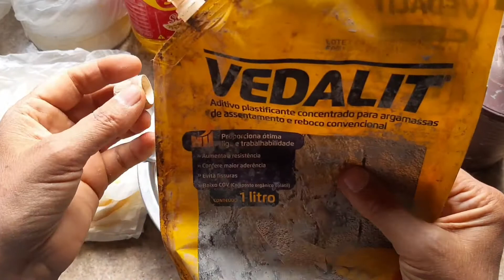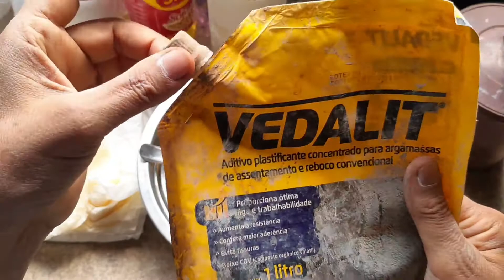Massa de Cimento Ideal para Fazer Vasos de Suculentas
Fiz está massa para atender um pedido de uma pessoa inscrita aqui no canal .

Está massa é muito prática  para fazer qualquer tipo de modelagem e pode ser usada no tempo pois é de cimento e não se deteriora com chuva ou sol .

Materiais :
200 ml de cola branca
papel absorventes suficiente para fazer uma massa espeça ( pode ser papel higiênico)
3 colheres de detergente
1 colher de creme hidratante
1 tampinha de vedacit
+-8 colheres de cal de construção
+-8 colheres de cimento de rejunte Branco.

3 colheres de óleo vegetal ( pode ser óleo reciclado)